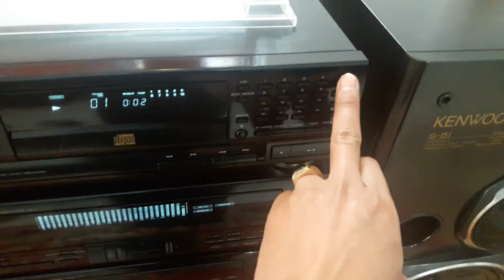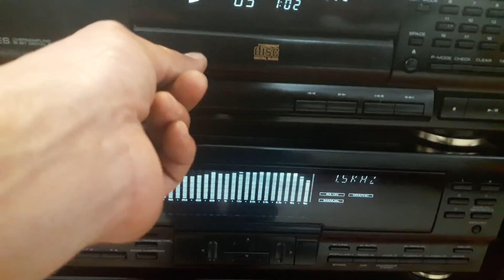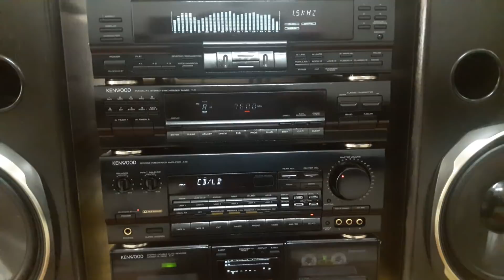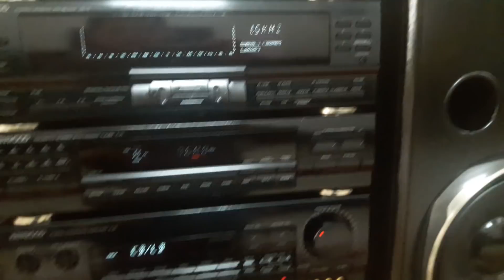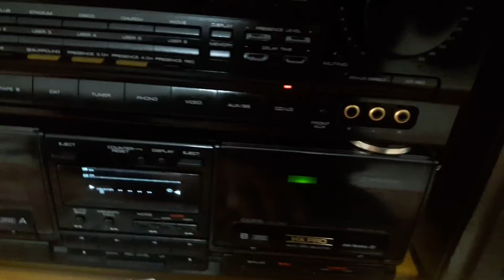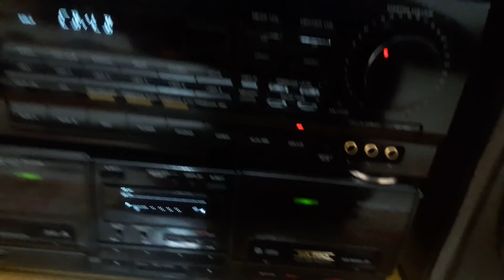KENWOOD 5I HÀNG KHỦNG GIÁ 9.500 LH 0982246621